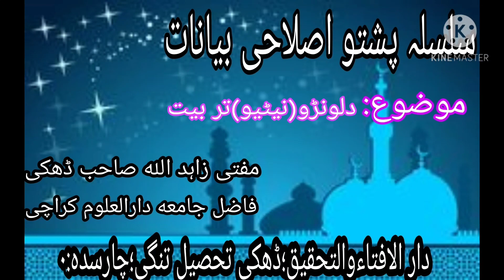(د لونڑو(بیٹیوں) تربیت) مفتی زاہد اللہ صاحب ڈھکی